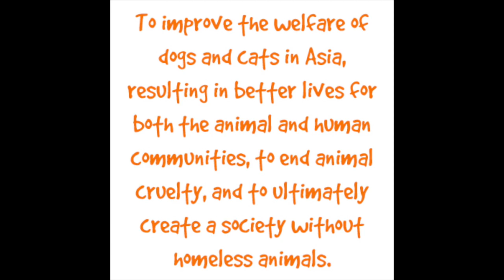Soi Dog Foundation - Ending the Dog Meat Trade in Asia! PLUS CHRISTMAS COMPETITION RESULTS!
Nicole and Albert are back again this week with a special vlog about a charity close to their hearts - Soi Dog Foundation. Soi Dog helps the homeless, neglected and abused dogs and cats of Asia, works to end the dog meat trade throughout the region, and responds to animal welfare disasters and emergencies. Learn more about the charity, their work and what you can do to help in this weeks vlog.

PLUS OUR LONG AWAITED COMPETITION RESULTS!